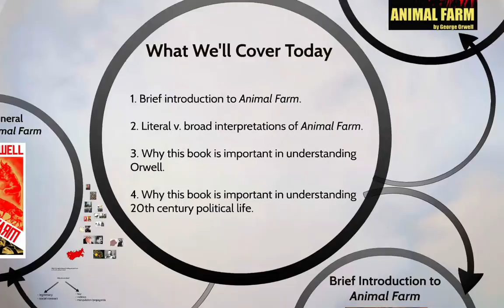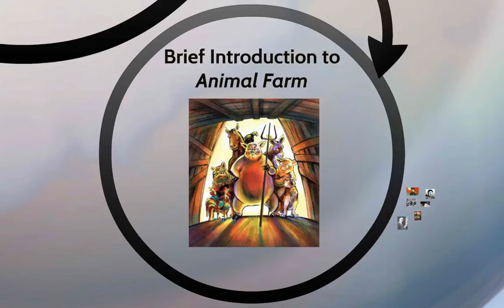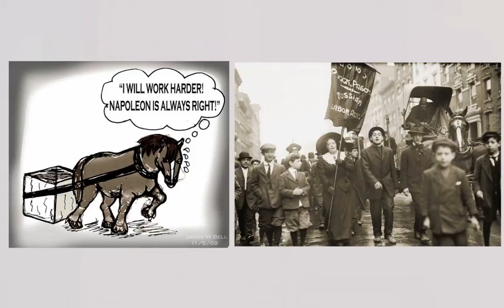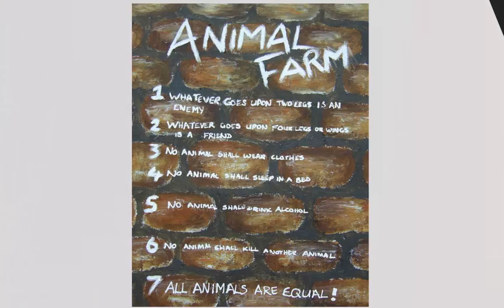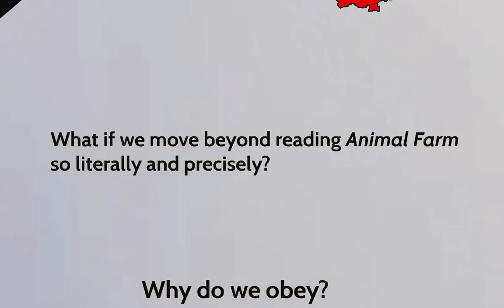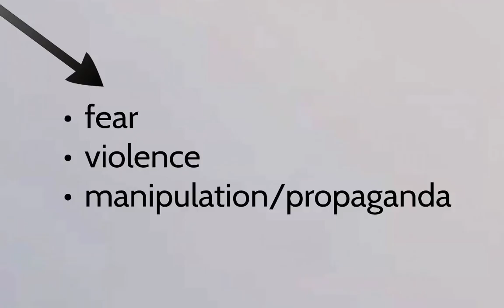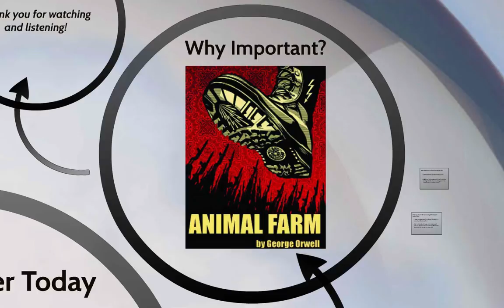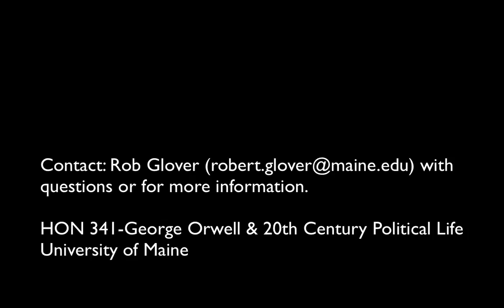HON 341 Podcast 7-Animal Farm, A Political Fable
Podcast 7 examining George Orwell's Animal Farm for the Honors tutorial, HON 341-George Orwell & Twentieth Century Political Life taught by Professor Rob Glover in the Honors College at the University of Maine.